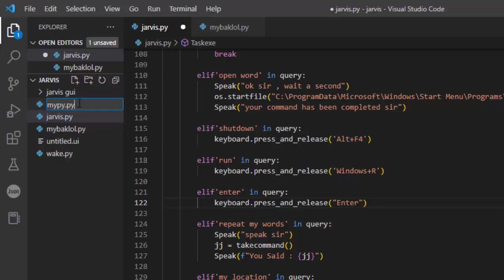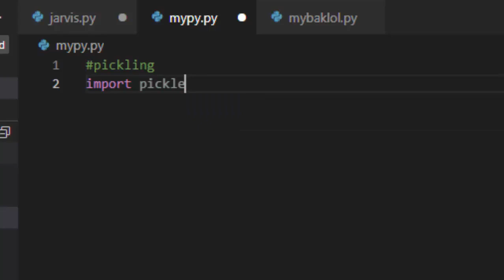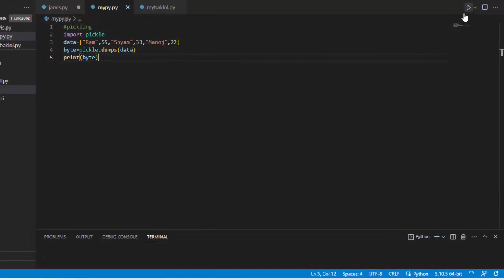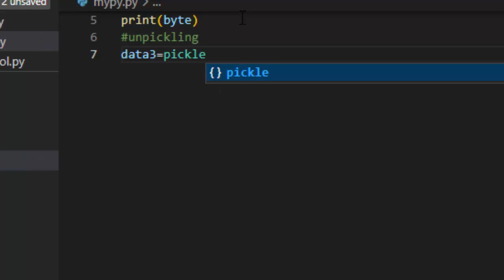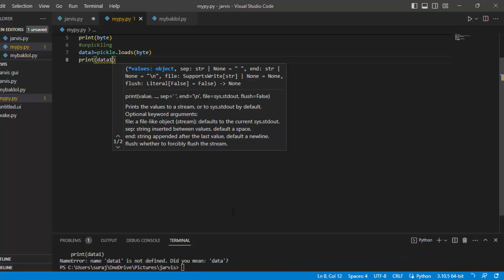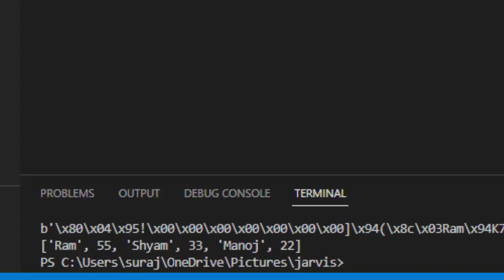Pickling and Unpickling in Python@COMPUTEREXCELSOLUTION